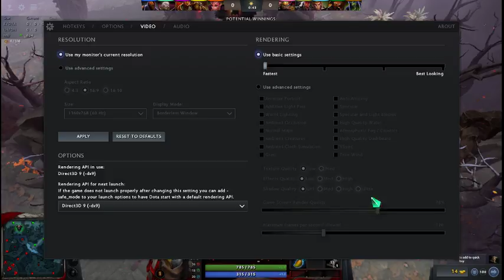Play Dota2 Part 1 With Full Team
GHOZIRACLE